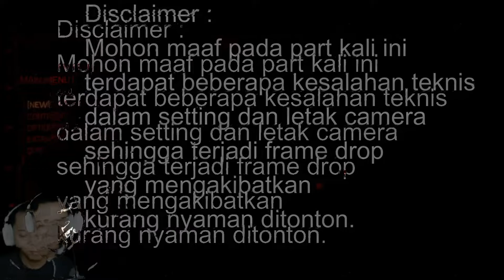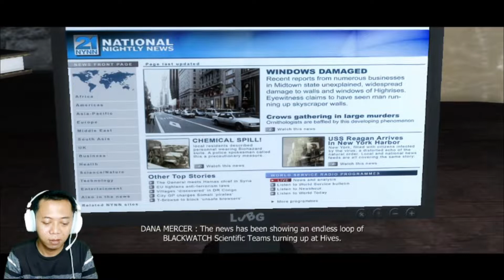Dikhianati Karen Parker! | PROTOTYPE Gameplay - FinoHQ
PROTOTYPE INDONESIA [GAME NOSTALGIA] | PART.5 - Dikhianati Karen Parker!

Halo semuanya, selamat datang di channel FinoHQ.
Prototype adalah game nostalgia yang dibuat pada tahun 2009, termasuk dalam genre game action yang memiliki alur cerita sangat menarik.
Pada part kelima kali ini bercerita tentang Karen Parker yang berkhianat. Dia menjebak Alex untuk masuk kedalam HIVE dengan dalih untuk mengumpulkan sampel virus yang berasal langsung dari dalam HIVE. Didalam HIVE, Alex bertemu dengan Capt. Cross dan pasukannya yang membawa semacam virus patogen untuk disuntikkan ke Aleh dengan tujuan untuk melumpuhkan Alex, sehingga kekuatan Alex pun hilang! Namun Alex berhasil melarikan diri.
Game ini ringan untuk dimainkan pada PC yang memiliki spek low-end.
Semoga kalian suka dengan video ini. Mohon maaf atas segala kekurangan yang ada dalam video ini, baik dari segi kualitas video, suara, dan story telling nya karena keterbatasan yang ada.

Terima kasih.
Salam hangat untuk semuanya.